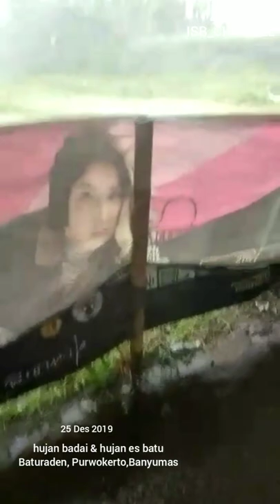HUJAN ES DAN BADAI TERJANG BATURADEN PURWOKERTO BANYUMAS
hujan badai dan es batu menerjang kota Purwokerto , tepatnya di wilayah baturaden dan sekitarnya..hari ini 25 Des 2019